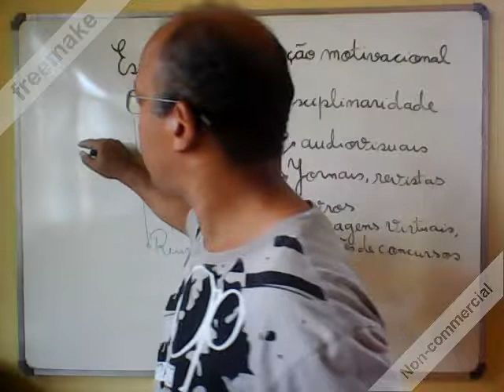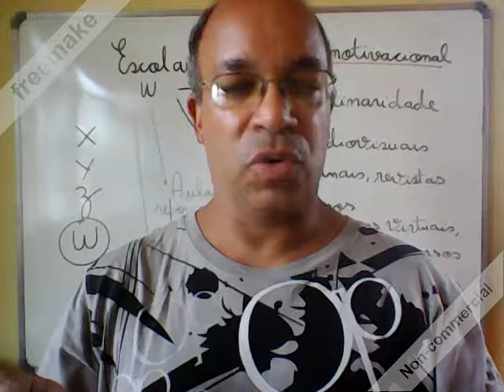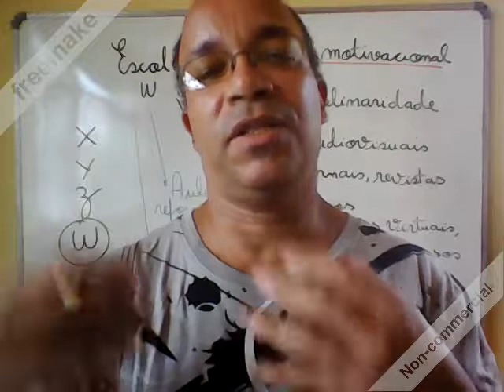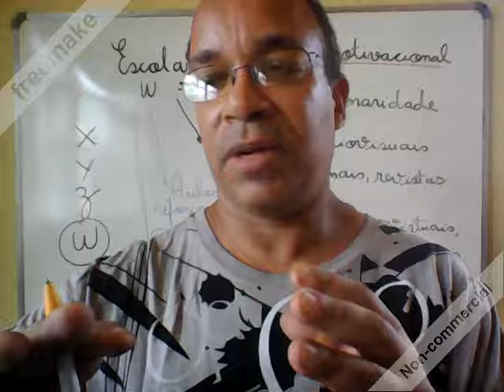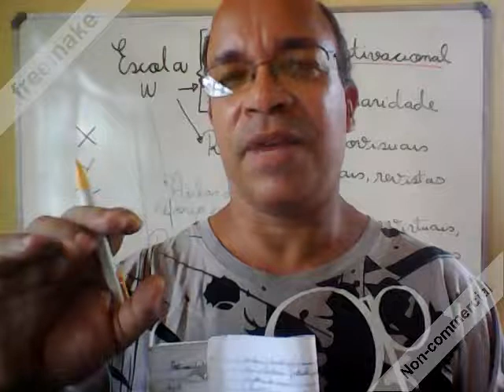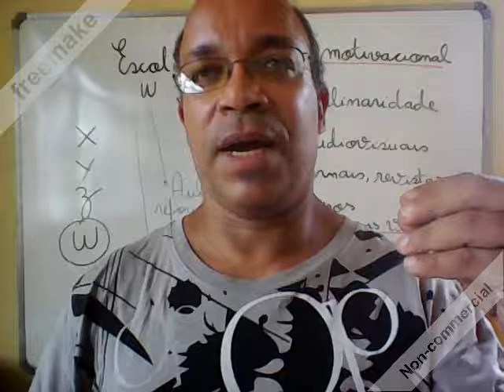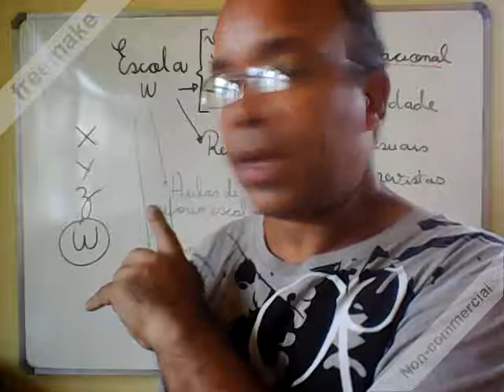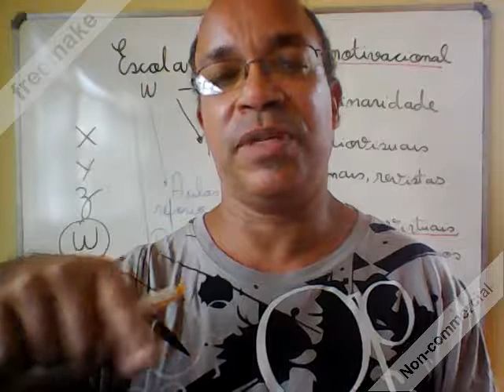Como melhorar a qualidade funcional da escola 2-3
O que nós queremos numa escola moderna? Existe uma visão equivocada de que adotar a metodologia moderna é apenas informatizar a escola com equipamentos de última geração, achando que, dessa forma, é o bastante para a obtenção de mais alunos. É a mesma coisa de querer um hospital todo estruturado, com aparelhos modernos, mas carecem de profissionais capacitados, habilitados para a operação dos recursos materiais.

As reuniões periódicas tiram do aluno a noção errada de que os conteúdos aprendidos não são inúteis, pensando que não estão em associação com a vida cotidiana - no lar, no trabalho e na rua.

As aulas de reforço escolar ajudam a saber estudar e não somente estudar, pois muitos estudam, mas não sabem estudar. Da mesma forma pesquisar um assunto e levá-lo ao debate para aumentar o poder de argumentação.